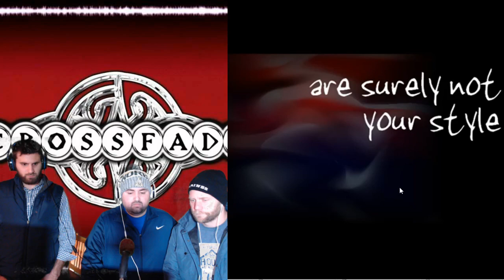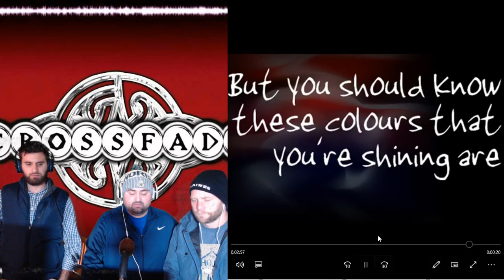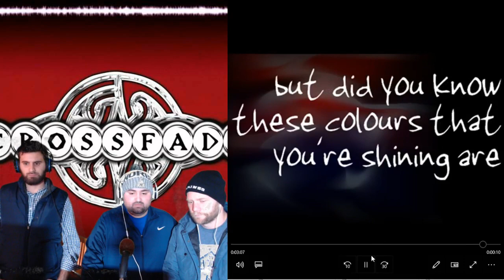Pastor Reacts | Crossfade-colors